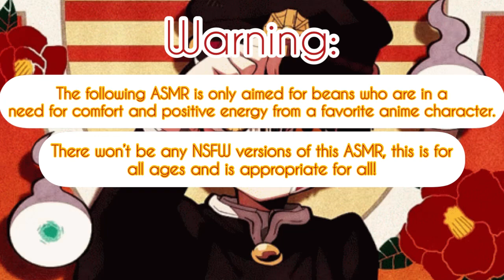Picnic Date w/ Hanako-Kun ASMR (Hanako x Listener)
Part 2 with our favorite little ghost boi, but this time, going on a nice picnic date during lunch time!!

It’s been a while since I focused on Toilet Bound Hanako-Kun…don’t mind the bad impression. It’ll get better soon.

(Plot):

You and the seventh wonder Hanako-Kun promised a nice afternoon picnic on the rooftop! Snacking on donuts, tea and other nutrients!

The both of you would chat and get along! Until you met another wonder, and that is a Mokke!

Let’s say by the end, you two developed either a strong build up. Or it’ll go further to something else~

Hanako is from the anime  Jibaku Shounen Hanako-Kun (Toilet Bound Hanako-Kun)

And is created by Aidalro

You can watch the anime on Hulu, Crunchyroll and Funimation!

Songs:

Hani Koi

- Ohayo

Original song by Akari Kitou

(Music Box Cover by Haren Piano)

- Tiny Light